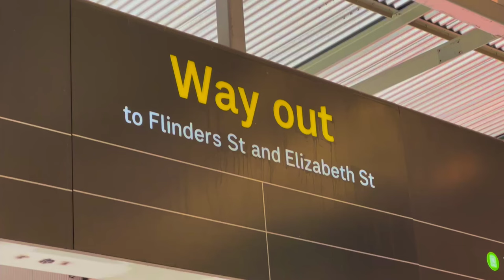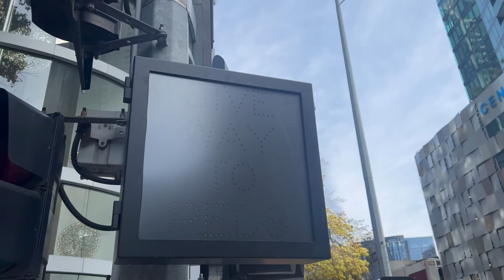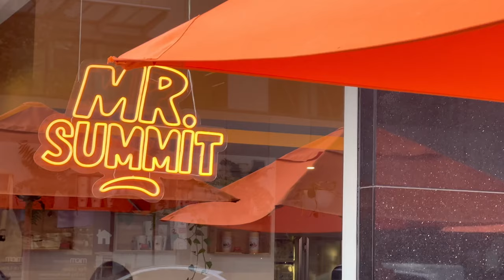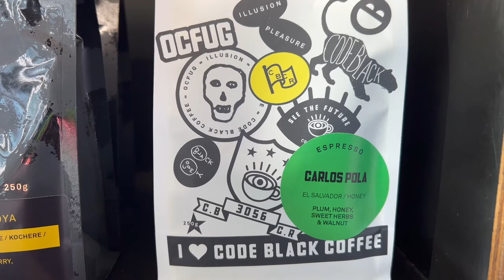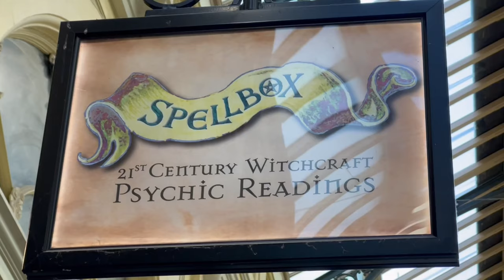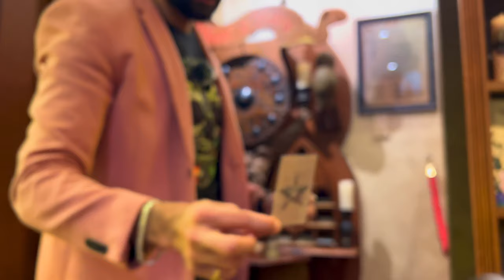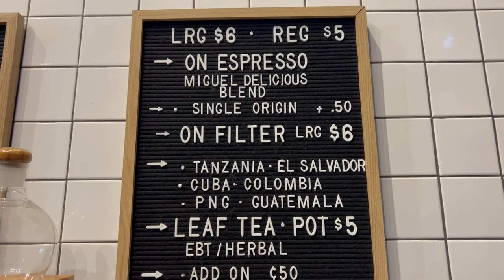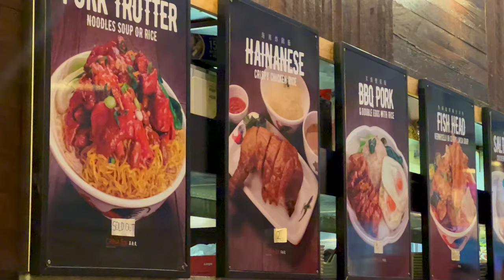Anzac Day and Coffee : A Caffeinated VLOG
Join me on my quest for the perfect cup of coffee on Anzac Day in the heart of the city. With my coffee supply depleted and the city filled with Anzac Day energy, I set out to explore the various cafes and coffee shops, searching for that perfect blend to satisfy my caffeine craving. Follow me as I capture the vibrant atmosphere of the city, meet new people, and discover unique cafes along the way. From the hustle and bustle of the city streets to the warmth and aroma of each coffee shop, this vlog takes you on a journey that combines the essence of Anzac Day with the love for coffee. Don't miss this adventure-filled vlog that will leave you craving for your own perfect blend of coffee!